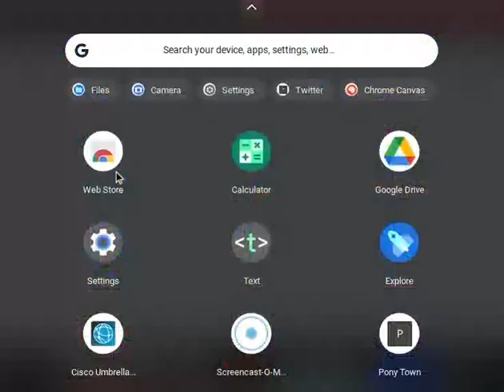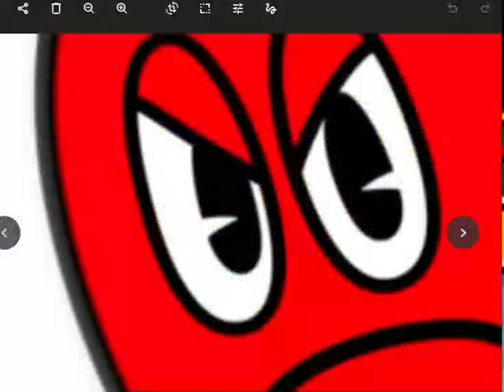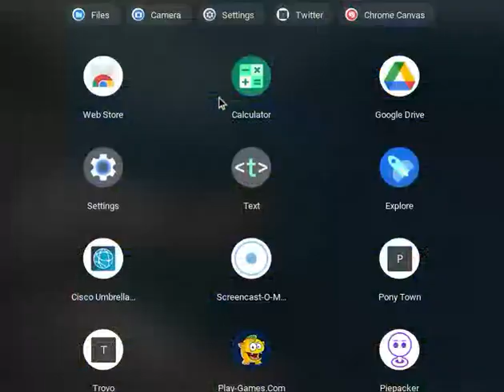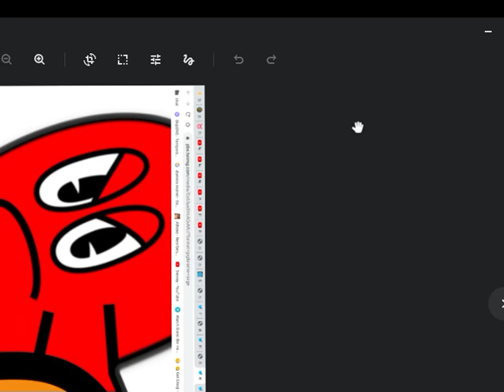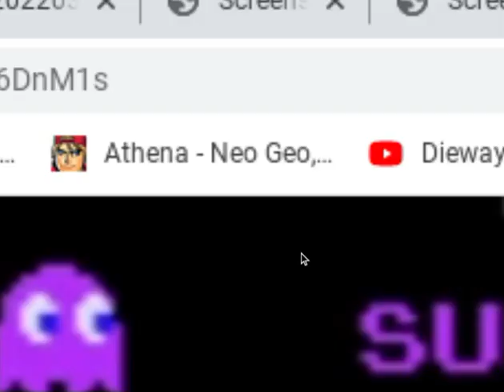Super Street Fighter 2 The New Challengers (Sega Genesis) Part 10